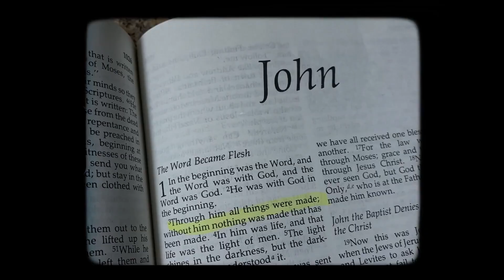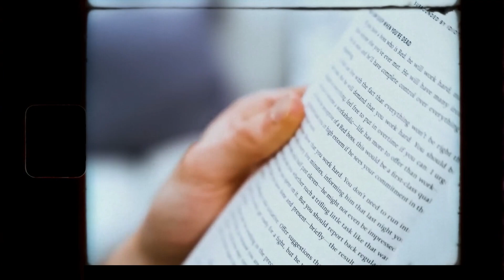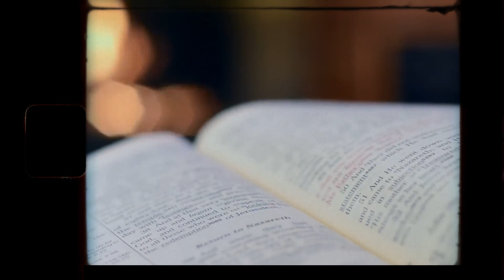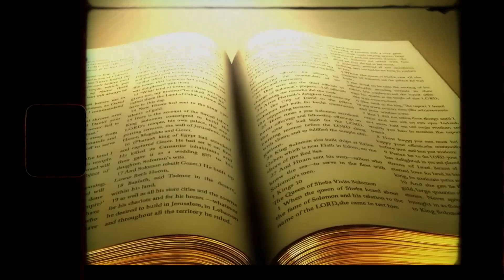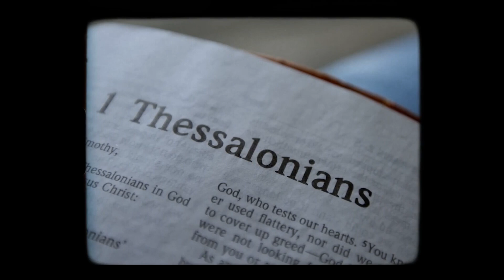"The Rapture Is Almost Here" David Jeremiah On The Final Rapture Sign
The rapture, as we all know, is a very important event in the Bible. It is described as the time when the ‘good’ will be separated from the ‘bad’ and everything will fall in place. As followers of Jesus Christ, his second coming is quite crucial to us, however, there’s a slight difference between his second coming and the rapture that we need to understand.

And there are a lot of other details as well that we need to keep in mind while talking about the event. So what are those details? How can they help us out in order to be more prepared for the rapture? Let’s find out in this episode today!

👉Prepare to be shocked as we take you on a journey to the very place where it all began.
👉editing & writing by : prakash dara
👉clips & video : other social media site
👉editing material :
👉thumbnail image :